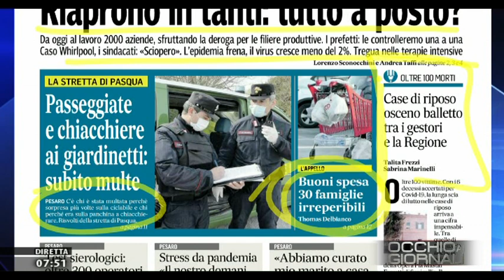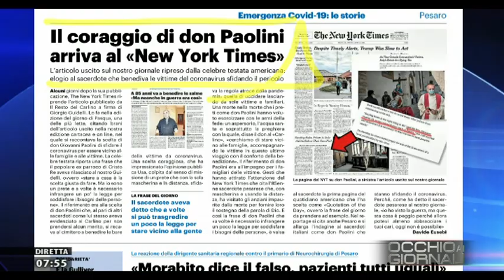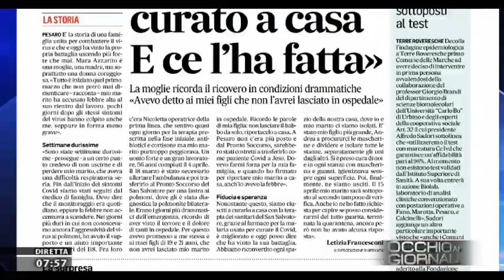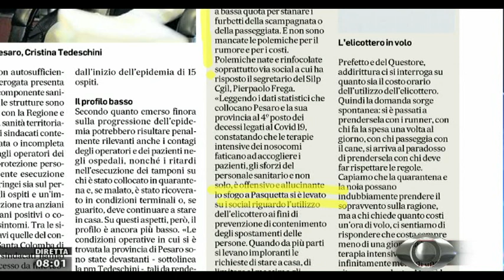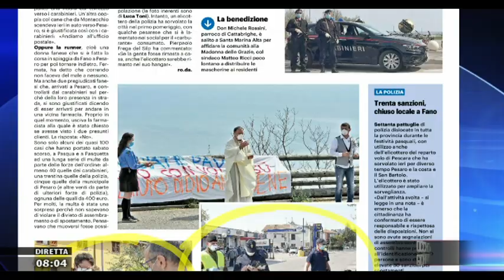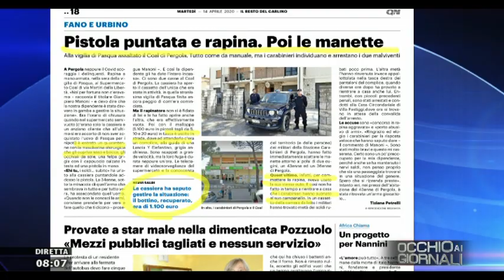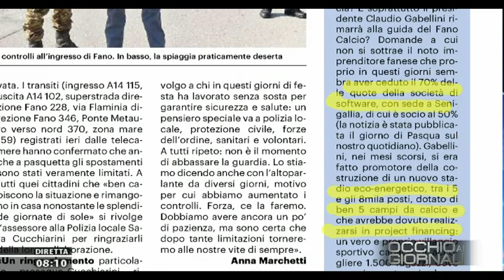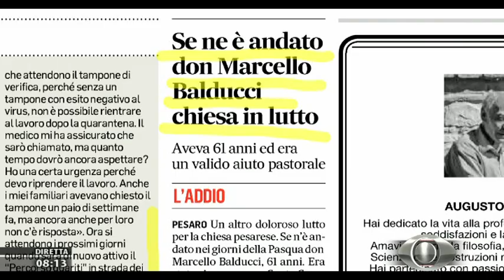Occhio ai Giornali 14 aprile 2020